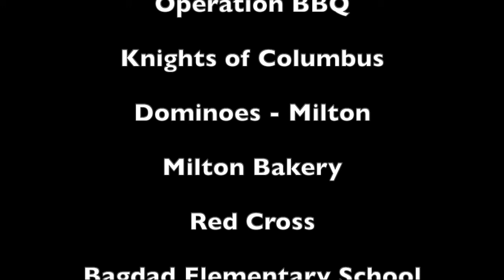Five Mile Swamp Fire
🙌🎉👏Thank you to all who responded to the Five Mile Swamp Fire and to those in the community that offered a helping hand during this time of need for the residents affected as well as for those responding to the fire.

👩‍🚒👨‍🚒🚨🚒🔥🚑🚓Responding agencies (we apologize if we missed someone, we had a lot of agencies who helped fight this fire):
Florida Forest Service - Blackwater Forestry Center
SRC Emergency Management which includes 9-1-1 Dispatch and PIO
Allentown Volunteer Fire Department
Avalon Fire-Rescue District
Bagdad Fire Rescue
East Milton Fire & Rescue
Harold Fire & Rescue
Munson Volunteer Fire and Rescue District
Pace Fire Rescue District
Skyline Fire Rescue
NAS Whiting Field Fire Department
Gulf Breeze Fire - Rescue
Midway Fire District
Holley-Navarre Fire District
Navarre Beach Fire Rescue
Okaloosa Wildland Task Force
Jacksonville Fire Rescue Wildland Task Force
(Marion County Fire Rescue)HZ-57 1302 Wildland Task Force
Escambia County Fire Rescue (Florida)
Escambia County Fire Rescue Station 4 (Florida)
Escambia County (Alabama) Fire
Baldwin County Fire Rescue
Lifeguard Ambulance Service of Santa Rosa County, Florida
Santa Rosa County Sheriff's Office FL
Florida State Emergency Response Team (SERT)
Florida Highway Patrol

👏👏👏Those who donated towards families affected by the fire and to our first responders. This is an imcomplete list because we know there were many more who donated in some way:
A & R Custom Tinting LLC with Little Caesars in Navarre
Winn Dixie Navarre
Advance Auto Parts
East River Smokehouse Navarre
Subway Navarre
Firehouse Subs Navarre
Coast Community Church in Gulf Breeze
American Legion Post 382 - Legion Riders Navarre
Sailfish Coastal Properties
Stripes Pub & Grill
Scooter's Fish House
Broussard's Bayou Grill - Navarre Beach
Striving for Perfection Ministries of FWB
Aylstock, Witkin, Kreis & Overholtz, PLC
One Connection IT
Dr. T.R. Reeves
Cactus Flower Cafe in Navarre
Greater Navarre Area Chamber of Commerce
In The Green Lawn Service
the CHURCH of CHRIST at avalon
Skyline Fire Rescue
Girl Scouts
FoodRaising Friends, Inc.
The Cutting Board
Bigun's Hope Disaster Response Services inc
Salvation Army
Operation BBQ
Knights of Columbus
Domino's Pizza
Milton Quality Bakery
Red Cross
Bagdad Elementary School
SRC Fire Association

👉Monetary donations for long-term recovery efforts for residents who have lost their homes can be made to Safer Santa Rosa